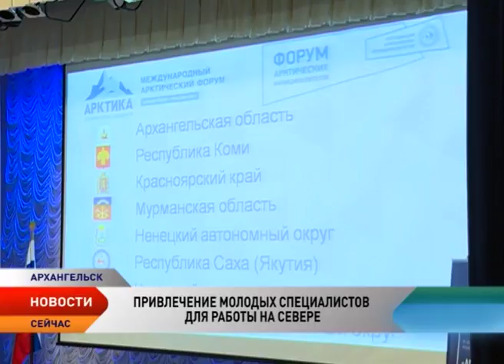В Арктике решают проблему привлечения молодых специалистов на Крайний Север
Развитие арктических территорий за молодыми специалистами. Вот только вопрос привлечения молодежи для работы в суровых условия Севера на сегодняшний день номер один для всех субъектов. Об этом заявили участники форума арктических муниципалитетов, который прошел в рамках международного форума «Арктика — территория диалога» в Архангельске. Как решить проблему и какие рычаги задействовать, рассказывает Мария Владимирова.